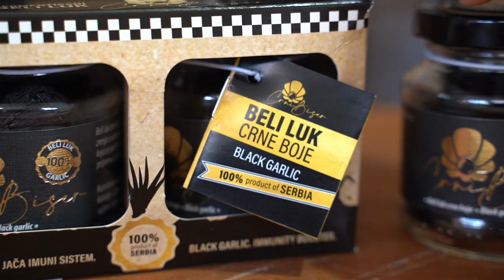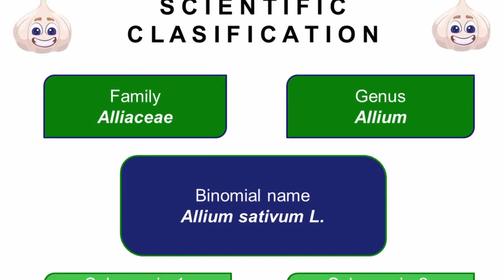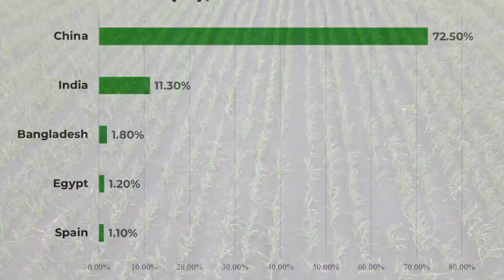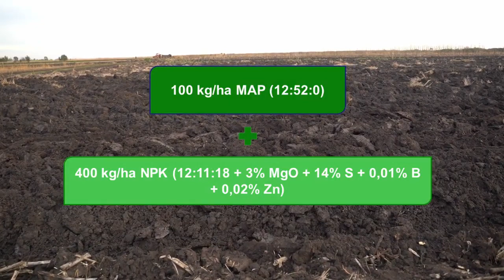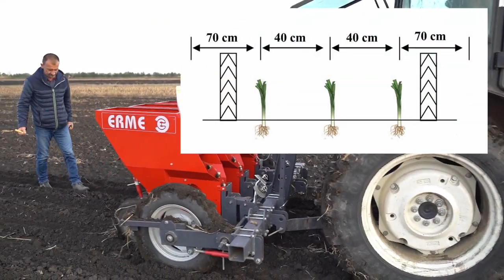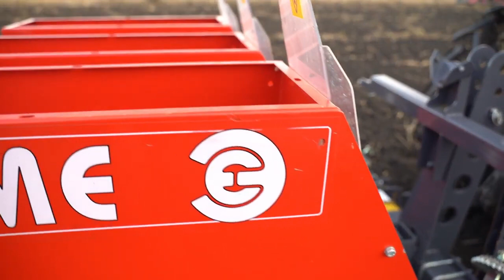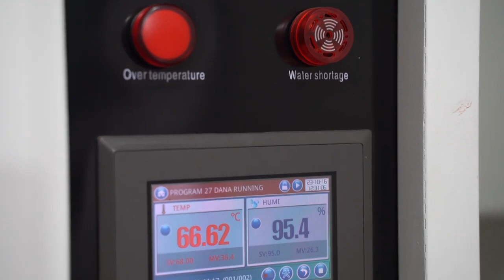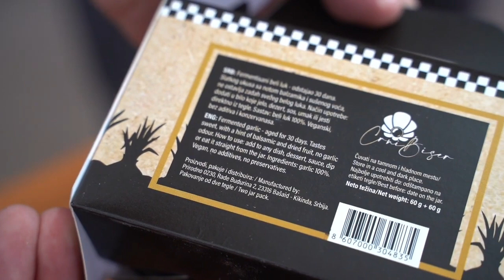VODIČ ZA PROIZVODNJU BELOG LUKA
Od belog luka do crnog belog luka, savetuje  Prof. dr Đorđe Moravčević